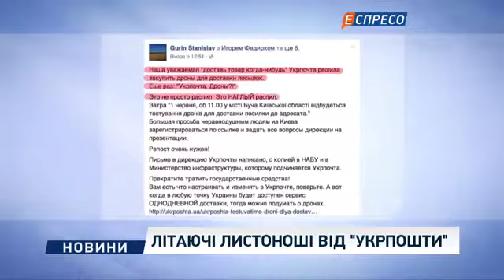Літаючі листоноші від Укрпошти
Сюжет Espreso.TV